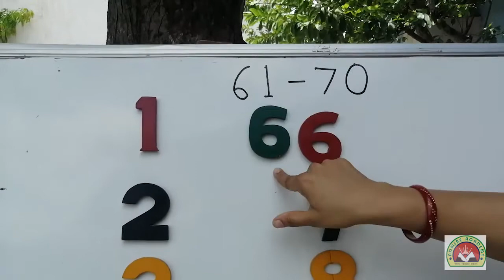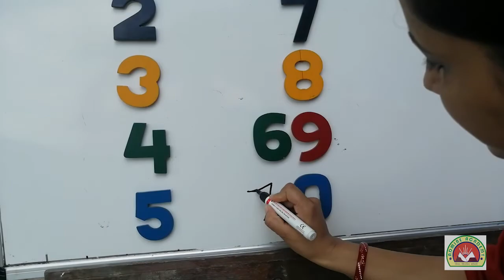Maths - 61 to 70 Counting | Admire Academy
So today we will study Maths Counting - 61 t 70. Watch the video carefully.